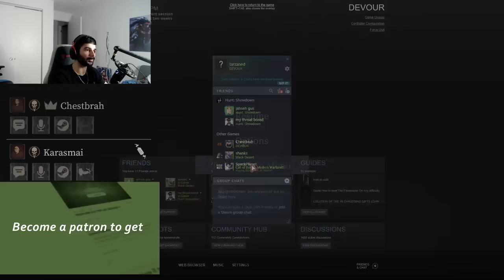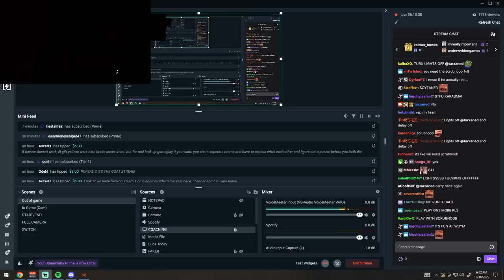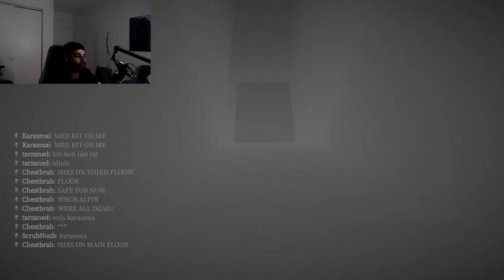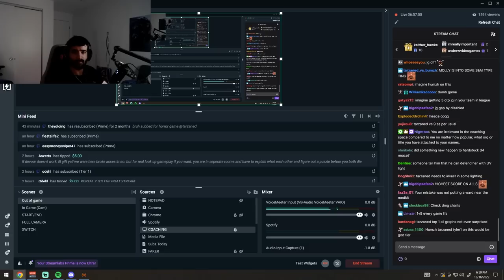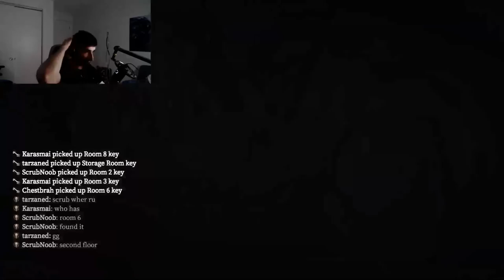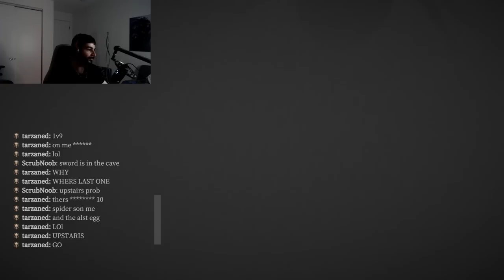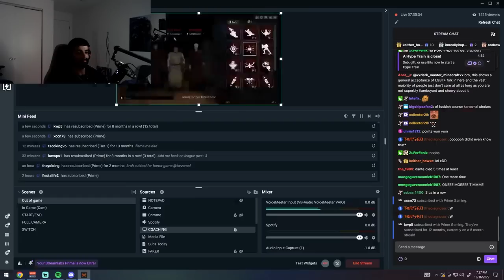I Pooped Myself Playing this Game w/ Dantes and Karasmai